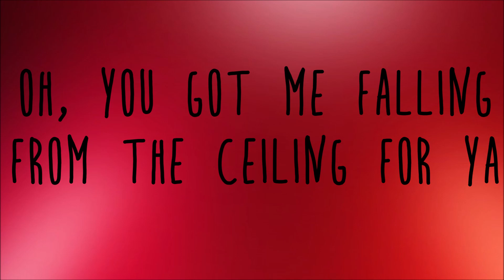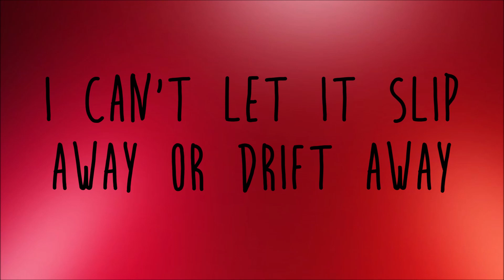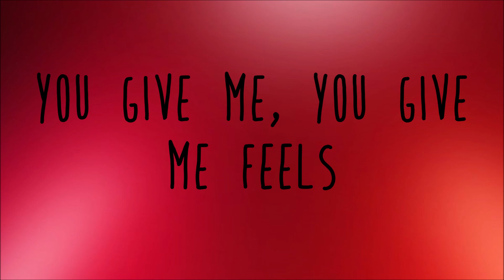Kehlani - Feels Lyrics